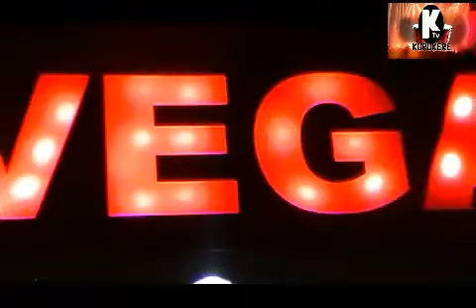Title. DA INDUSTRY NCE NIGHT 2/11/2017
DANCE INDUSTRY NIGHT @ CLUB VEGAS 2/11/2017 WITH KURUKERE TV